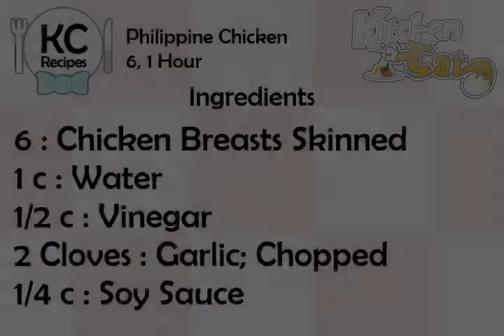Philippine Chicken - Kitchen Cat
★ Kitchen Cat ★ Philippine Chicken Recipe.
For this recipe you will need:
✰ ✰ ✰ ✰ ✰ INGREDIENTS ✰ ✰ ✰ ✰ ✰
6 : Chicken Breasts Skinned
1 c : Water
1/2 c : Vinegar
2 Cloves : Garlic; Chopped
1/4 c : Soy Sauce